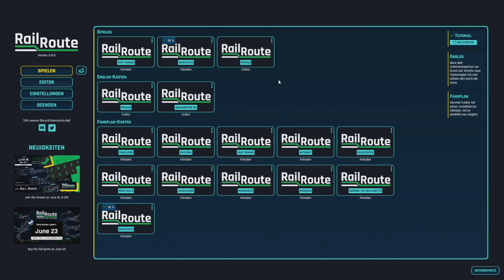Rail Route Early Access Vorgestellt | Zugabfertigungssimulator | tutorial deutsch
Rail Route ist ein Strategie- und Managementspiel basierend auf Eisenbahn-Stellwerken. Mit seiner entspannten, aber herausfordernden Spielweise bietet "Rail Route" ein einzigartiges Erlebnis, welches es so noch nicht gegeben hat. Finde deine eigene Spielweise in einem stetig wachsenden Schienennetz.

🎮 UNSER SPIEL 🎮
         ► Rail Route
         ► Version 0.12.3
         ► Mods Keine